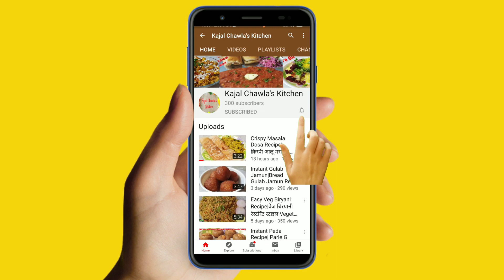Instant Rava Idli|Sooji Idli|Idli Recipe|Soft Idli|सूजी की इडली|Breakfast|Tricolour|Semolina Idli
Dear Friends!!!

On this Independence Day, we have presented instant tricolour, very soft and spongy idlis from rava/semolina/sooji/suji..

Please watch our video without skip and try this easy recipe at home!!!

Please share your experiences in comment section!!!